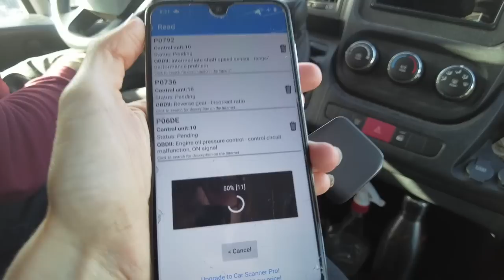OUT OF OPTIONS | Our Transmission is DONE FOR roadtrip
We CANNOT REVERSE! We try to always look forward but the van has taken it too far this time. Figuring out what to do when there aren’t many options makes this some of the hardest days traveling so far.

Hopefully this isn’t the end for our home and we can pull the van back together!